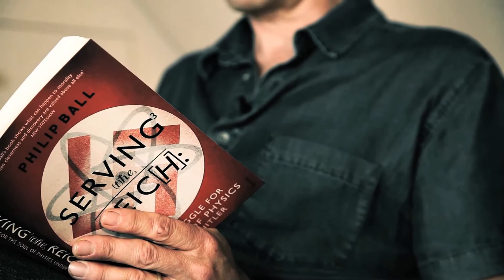Serving the Reich by Philip Ball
Interview with Philip Ball, author of 'Serving the Reich: The Struggle for the Soul of Physics under Hitler', shortlisted for 2014 Royal Society Winton Prize for Science Books. Published by The Bodley Head.

Award ceremony held at The Royal Society, London, Monday 10 November, 6.30pm-7.30pm